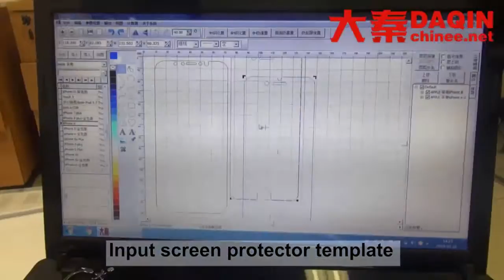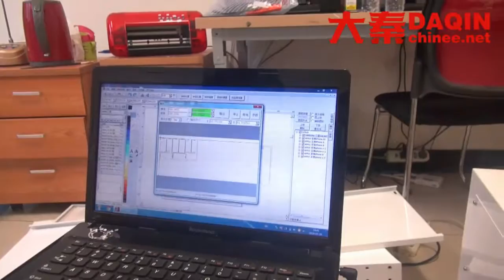Tempered glass production line test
■Advantage of Daqin screen protector cutting machine for any mobile phone:
Cheat price

■Market Value of Daqin mini screen protector cutting machine for any models:
1.Low invest suitable for small business.
2.Easy to operate, controlled by the software in computer.
3.No worry about the inventory. Different models cut at the same time. No limit of MOQ.
4.Can cut mobile screen protector for the mobile phones, digital cameras, tablets,and PSP etc.
5.Cutting materials available.